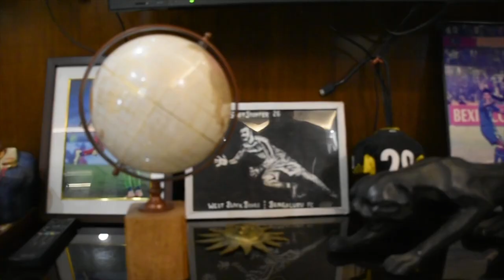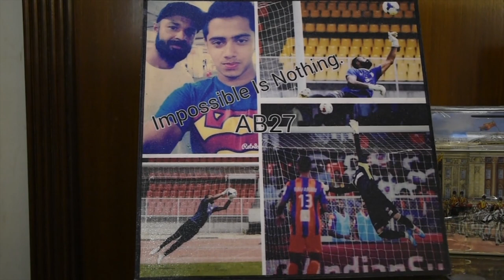Revealed adda with Rhythmic Raja | Exclusive interview of (ATK GOALKEEPER) Arindam Bhattacharya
SRS Entertainment presents " Revealed adda with Rhythmic Raja" .

HOST :- SNEHASISH(RAJA)

MAKING & EDITING :-SHUBHAM DUTTA(SAM)

 D.O.P : Sumit Majumdar

                     Sayak Sarkar